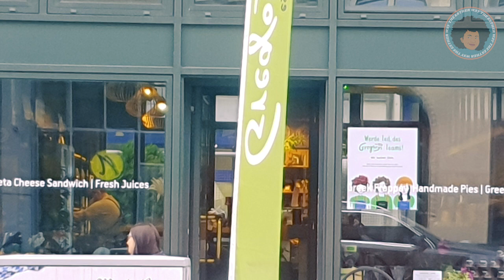GERMANY VLOG : Traveling From Paphos, Cyprus To Berlin, Germany 🇩🇪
Hello everyone, how are you doing? Today will be a different video because we are not driving, we are flying! I am super excited to fly you all to beloved berlin today! Sit back, relax, and enjoy the flight!

We also do giveaways every now and then, and we would love for you, your family and your friends to have a chance to win, so invite them to subscribe as well! ☺☺☺